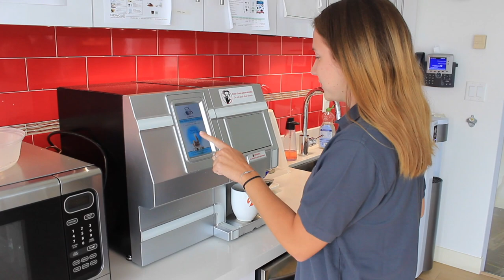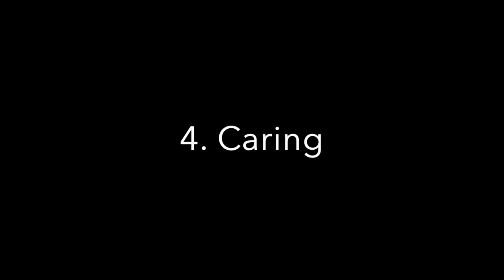2019 Summer Intern Movie Project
Internship video for 2019 summer interns at CohnReznick